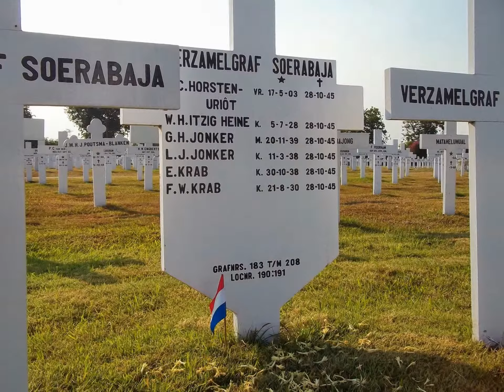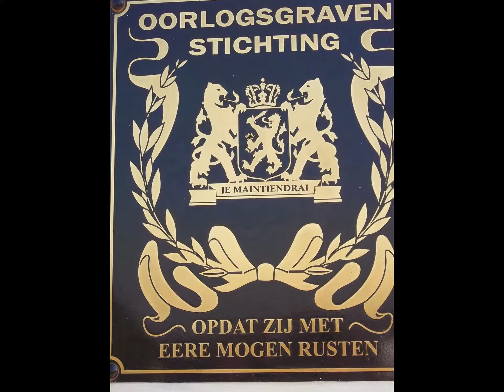Mengenang Sejarah di Ereveld Kembang Kuning - Surabaya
Ada tujuh Ereveld atau Taman Makam Penghormatan Belanda di Indonesia. Salah satunya adalah Ereveld yang berada di kawasan Kembang Kuning, Surabaya - Jawa Timur , Indonesia.

Kompleks pemakaman ini telah ada sejak zaman kolonial Belanda tahun 1917 ini. Kompleks makam ini sebelumnya diperuntukkan untuk warga negara Belanda , termasuk Eropa.

Keberadaan Ereveld sampai saat ini masih difungsikan yang kemudian di sekitarnya berkembang menjadi makam bagi pemeluk agama Kristen dan Katolik, dan Tionghoa dengan diberi pagar sebagai pembatasnya.

Sayangnya, tak setiap orang bisa memasuki kawasan itu tanpa izin dari Konsulat Belanda. Hanya pada hari dan kegiatan tertentu saja kita bisa memasukinya.

Kompleks Ereveld Kembang Kuning ini  dikelola oleh Oorlogsgravenstichting atau OGS (Netherlands War Graves Foundation ). Pihak Belanda sendiri  menyewa  lahan pemakaman ini dan menggaji para petugasnya untuk menjaga dan merawatnya dengan baik.

Ereveld ini dibangun untuk mengenang masa Periode Bersiap pada tanggal 27 Februari 1942  saat terjadi pertempuran di laut Jawa dan mengakibatkan kapal milik Belanda  tenggelam.